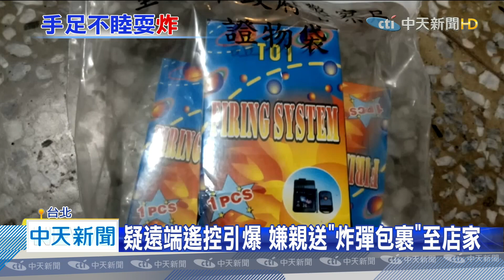20200529中天新聞 與兄不睦竟「找友出氣」 嫌送「炸彈包裹」險傷人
台北市大同區延平北路，一間電信門市，27日傍晚突然收到一名男子，送來一個包裹，聲稱是店長的朋友，請店員轉交，沒想到過了將近一個小時後，包裹突然爆炸起火燃燒，店員趕緊拿滅火器救火，幸好沒人受傷，警方循線到萬華逮到嫌犯，起出大批火藥相關證物，他供稱是跟哥哥長期不睦，得知哥哥的朋友在電信門市上班，竟然自製土製炸彈攻擊，讓店家覺得莫名其妙。